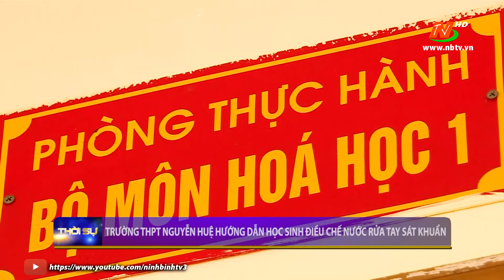Trường THPT Nguyễn Huệ hướng dẫn học sinh điều chế nước rủa tay sát khuẩn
©Bản quyền thuộc về Đài PTTH Ninh Bình.